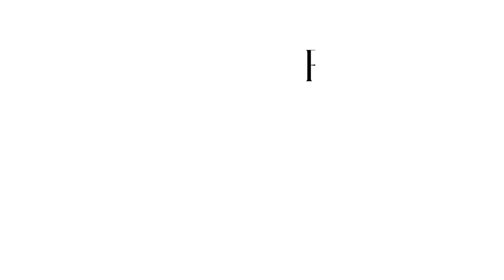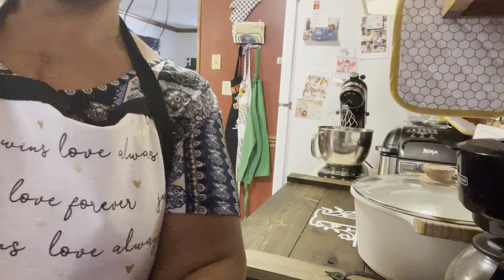BISCOFF BUTTER 🧈 COOKIE POUND CAKE#amazing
Hello 👋 Everyone!! Teresa made this Homemade BISCOFF BUTTER 🧈 COOKIE POUND CAKE  WoW!! Enjoy the video. Then try it out☺️

If you are new to our channel, WELCOME. We would LOVE ❤️ to have
Now until the next video, Let The Journey Continue..
~EricandTeresa ❤️

Remember🌟WITH CHRIST ALL THINGS ARE POSSIBLE

Ingredients

Ingredients🔽
3 Sticks of Land o Lakes Butter
3 Cups of Dixie Crystal Sugar
1/2 Cup of Cookie Butter
6 Eggs
3 Cups of White Lily All-Purpose Flour
1 Tsp of Baking Powder
1/2 Tsp of Himalayan Salt
1 Cup of Buttermilk

Icing
1 8oz Package of Philadelphia Cream Cheese
1/4 Cup of Cookie Butter
1/4 Cup of Land o Lakes Butter
2 Cups of Confectioners Sugar